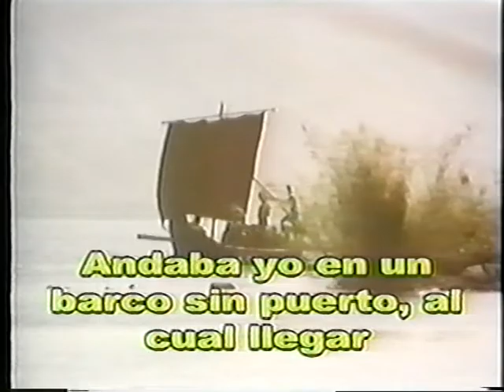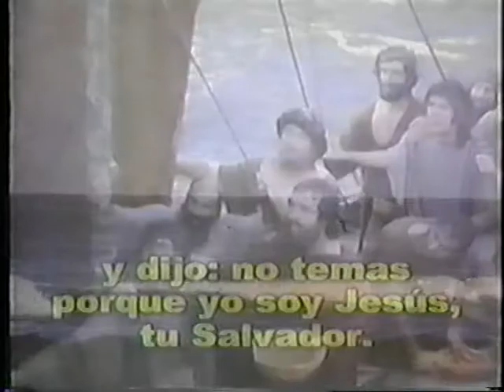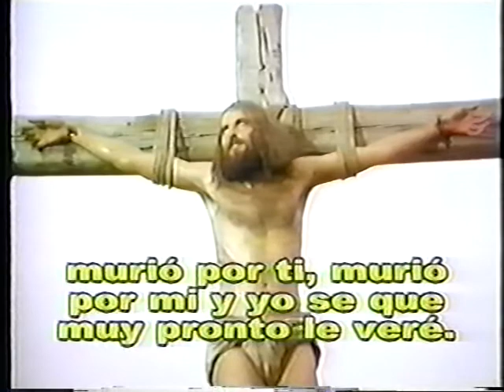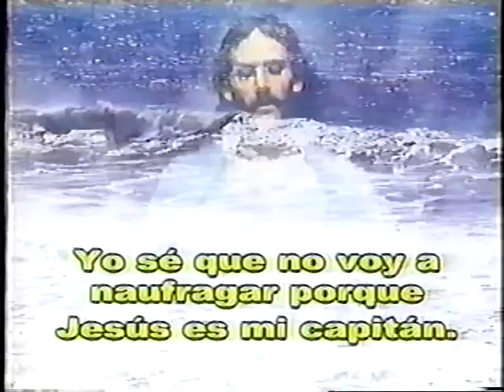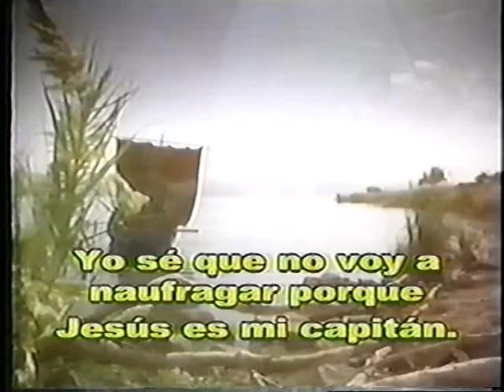Jesus Mi Capitan